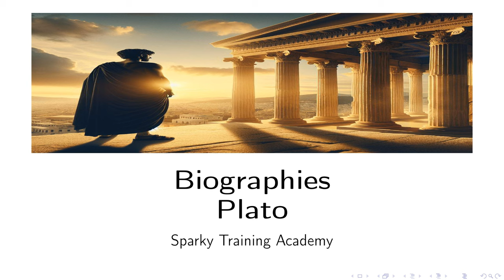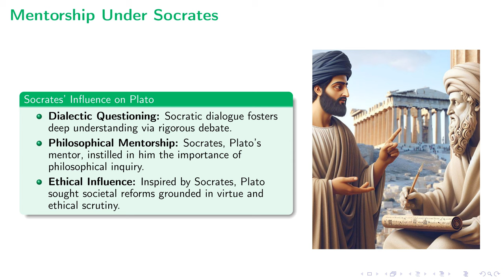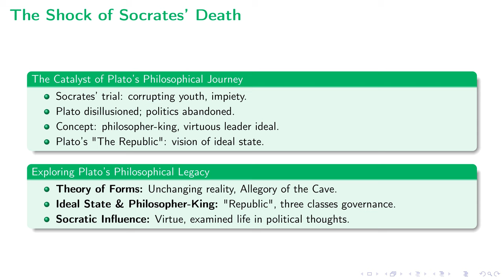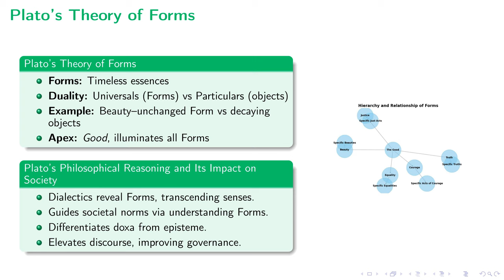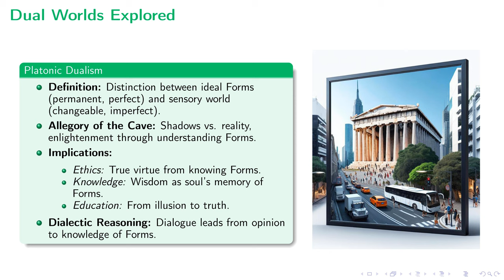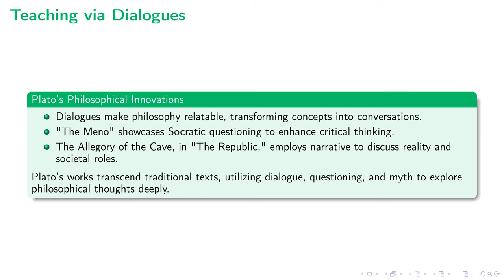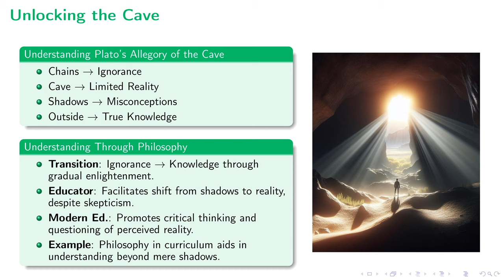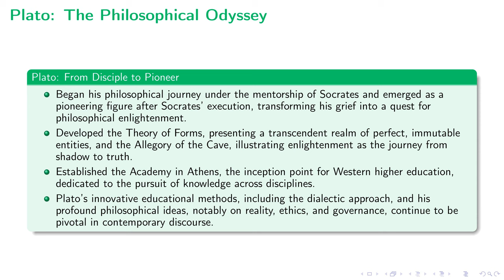Sparky's Academy: Plato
This lecture explores the life and philosophies of Plato, a foundational figure in Western philosophy, whose thoughts and theories remain deeply influential in modern discussions of ethics, governance, and education. By examining the historical context of Athens post the Peloponnesian War, we delve into Plato's critical response to democracy following the execution of his mentor, Socrates, and his proposition of a society led by philosopher-kings. Through an analysis of seminal works such as "The Republic" and the "Theory of Forms," the lecture uncovers Plato's vision of a just society and the role of education in achieving enlightenment. We also discuss the lasting impact of Platonic thought through history, from its integration with Renaissance humanism to its influence on Christian theology with figures like Augustine, demonstrating the enduring relevance of Plato’s ideas in shaping contemporary concepts of justice, leadership, and the pursuit of knowledge.